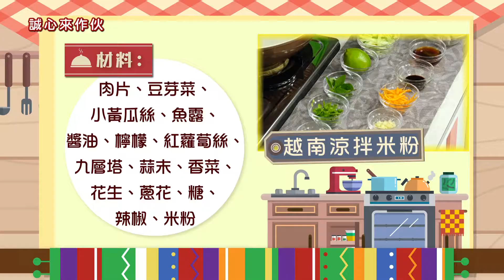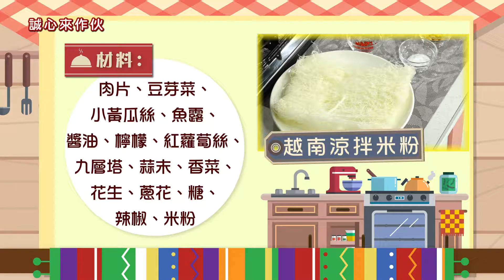【天天好料理】20180815越南涼拌米粉